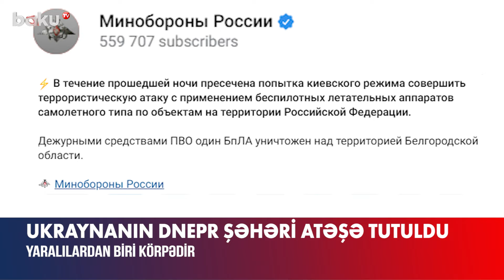Dneprdə vəziyyət ağırlaşdı | Hücumlar güclü yanğına səbəb oldu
Ukraynanın Dnepr şəhəri növbəti dəfə pilotsuz uçuş aparatı ilə atəşə tutulub. Nəticədə biri körpə olmaqla altı nəfər yaralanıb.
Bu barədə Dnepropetrovsk Vilayət Hərbi Administrasiyasının başçısı Serqiy Lisak “Telegram” kanalında məlumat verib.
Dneprdə vəziyyətin ağır olduğunu deyən Serqiy Lisak hava hücumundan müdafiə qüvvələrinin iki raketi zərərsizləşdirdiyini bildirib.
Qeyd edək ki, qalıqların düşməsi nəticəsində mülki infrastruktur zədələndiyindən yanğın başlayıb və sakinlər yaralanıb. Xəsarət alan körpənin vəziyyəti qənaətbəxşdir, o, ambulator müalicə alır. 17 yaşlı gənc oğlan isə orta ağır vəziyyətdə xəstəxanadadır. Bundan əlavə, 15 avtomobilə, habelə ətrafdakı evlərə və xəstəxanaya ziyan dəyib.
Rusiya Müdafiə Nazirliyinin iyunun 4-də yaydığı məlumatda isə bildirilir ki, Rusiya hava hücumundan müdafiə sistemləri Belqorod vilayəti üzərində Ukraynaya məxsus pilotsuz təyyarəni məhv edib.